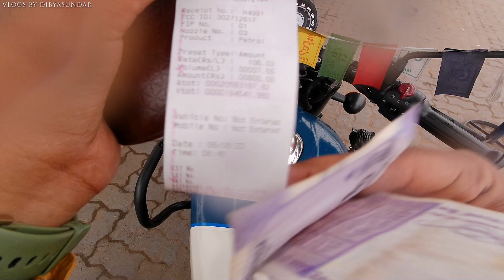SUNDAY KOLAGHAT RIDE IN RAIN || HUNTER 350 SERVICE COST || CONTINENTAL GT 650 DRAG RACE || VLOG_21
SO WELCOME BACK TO MY VLOGS. HOPE YOU ARE ENJOYING MY VIDEOS. ALSO KURSEONG SERIES IS LISTED BELOW, GO AND CHECK IT OUT. SEE YOU IN NEXT VLOG. Watch out my previous videos.
WE ARE GIVING YOU A 100 SUBSCRIBER AIM which I definitely know you can do it by sharing the videos.
ACTION CAMERA USED - CASON CS6
EDITING SOFTWARE - ADOBE PRIMERE PRO

IF YOU LOVE MY VIDEOS HELP ME TO GROW -
gpay, phonepe, - dibyarupdebnath-1@oksbi
YOUR SAMLL CONTRIBUTION WILL HELP ME TO GROW MORE AND HELP ME TO CREATE MORE WONDERFULL VIDEOS FOR YOU.